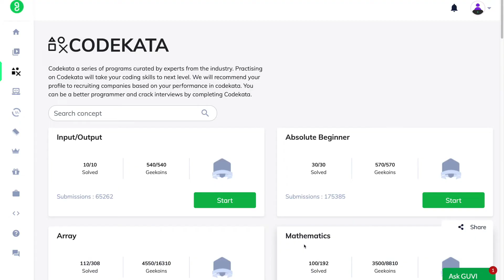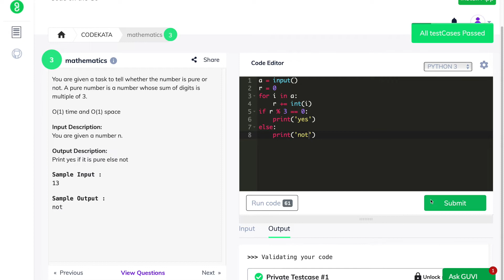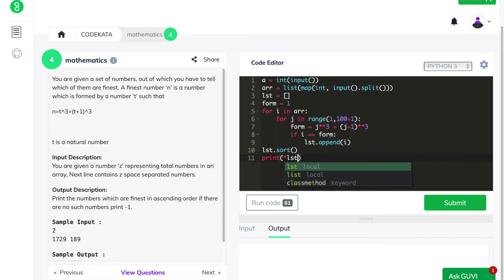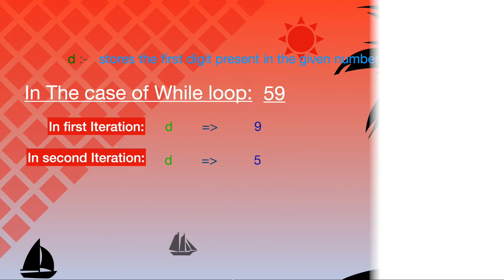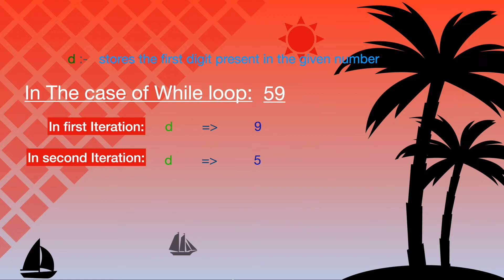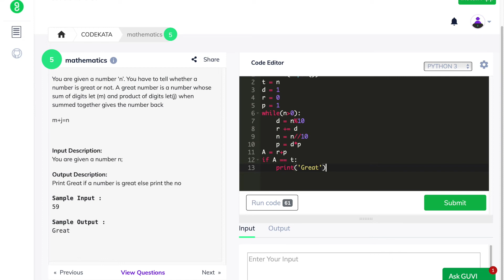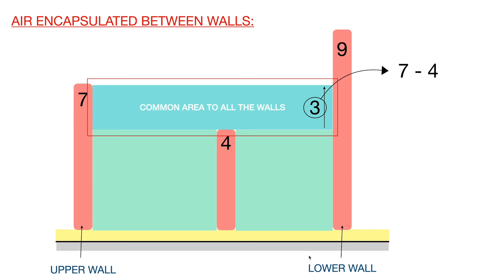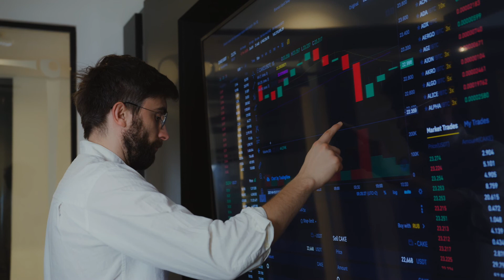Mathematics Problem Solving Using Python (3 - 5)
Hey guys, Welcome to FORMAL INFINITY Channel, In this video we would discuss the solution for Codekata programing problems using python in Guvi. In this specific video we have discussed Absolute Beginners related problems in Guvi. We would continue this series of video for covering all the topics under codekata.

If you had been directed to this tutorial access the below specified time tag.
Numbers Question Number 10: 3:34

And If you haven't checked Playlists available in our channel, The link for all the available playlists is given below:

Question 1:-
You are given a task to tell whether the number is pure or not. A pure number is a number whose sum of digits is multiple of 3.
O(1) time and O(1) space
Input Description:
You are given a number n.
Output Description:
Print yes if it is pure else not
Sample Input :
13
Sample Output :
not
a = input()
r = 0
for i in a:
    r += int(i)
if r % 3 == 0:
    print('yes')
else:
    print('not')
Question 2:-
You are given a set of numbers, out of which you have to tell which of them are finest. A finest number ‘n’ is a number which is formed by a number ‘t’ such that
n=t^3+(t+1)^3

t is a natural number
Input Description:
You are given a number ‘z’ representing total numbers in an array, Next line contains z space separated numbers.
Output Description:
Print the numbers which are finest in ascending order if there are no such numbers print -1.
Sample Input :
2
1729 189
Sample Output :
189 1729
a = int(input())
arr = list(map(int, input().split()))
lst = []
form = 1
for i in arr:
    for j in range(1,100+1):
        form = j**3 + (j+1)**3
        if i == form:
            lst.append(i)
lst.sort()
print(*lst)
Question 3:-
You are given a number ‘n’. You have to tell whether a number is great or not. A great number is a number whose sum of digits let (m) and product of digits let(j) when summed together gives the number back
m+j=n

Input Description:
Output Description:
Print Great if a number is great else print the no
Sample Input :
59
Sample Output :
Great
n = int(input())
t = n
d = 1
r = 0
p = 1
while(n 'is greater than' 0):
    d = n%10
    r += d
    n = n//10
    p = d*p
A = r+p
if A == t:
    print('Great')
else:
    print('no')
Question 4:-
You are given an array of non-negative integers representing height of walls at index i as Ai and the width of each block is 1. Compute how much air can be encapsulated between the walls of chamber.

Input Description:
Each line contains an integer ‘N’ denoting the size of the array Next line contains N space separated numbers to be stored in array.
Output Description:
Output the total unit of Air encapsulated between the walls of chamber.
Sample Input :
3
7 4 9
Sample Output :
3
nos = int(input())
numlist = list(map(int, input().split()))
lower = numlist[0]
if numlist[nos-1] 'is lesser than' lower:
    lower = numlist[nos-1]
air_in = 0
for ele in numlist[1:nos-1]:
    if ele 'is lesser than' lower:
        air_in += lower - ele
print(air_in)

Stock Videos by target="_blank" href=" Videezy!

Free Stock Footage by href=" Videezy!